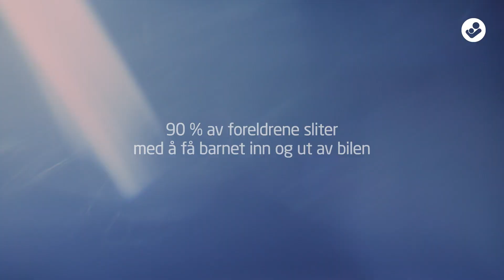Maxi-Cosi Mica 360 Pro: Funksjoner og fordeler